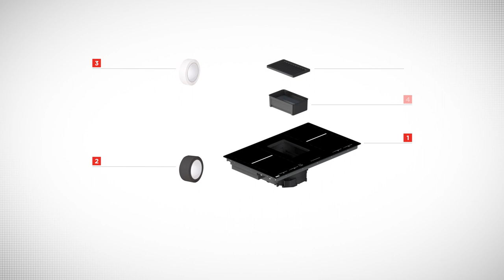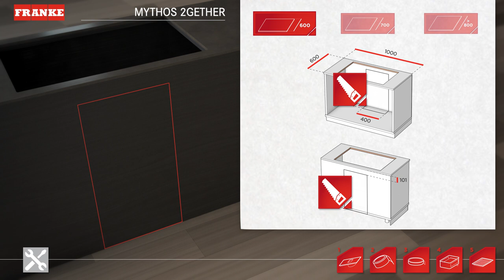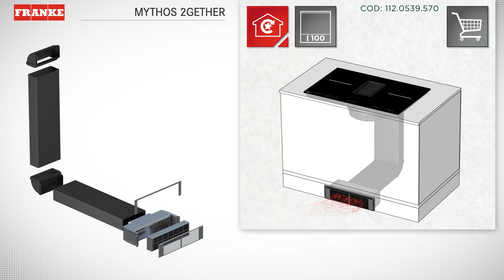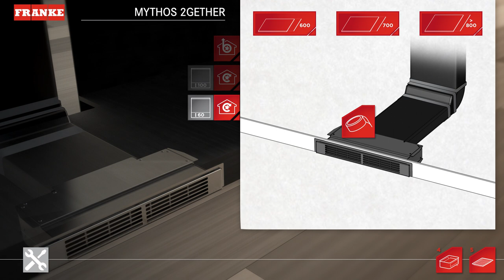Franke Hob Integrated Hood Mythos 2gether - Installation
In this video you can find out how easy it is to install the new Franke Hob Integrated Hood Mythos 2gether into your kitchen furniture.

A wonderful cooking liaison: The new Mythos 2gether is a high-level combination of hob and hood. The very powerful hood is seamlessly integrated into the hob. It is designed to perfectly match the hob and is situated at the rear in the centre part of the hob area. As a result, pots and pans can be moved freely on the surface of the hob and hood without having to lift them. Thanks to its small motor, Mythos 2gether allows a lot of storage space in the cabinet underneath.

Whenever the hob is in use, the hood automatically switches on and delivers the exact suction power needed. Thanks to its cast-iron grid, the hood is highly durable and heat-resistant: hot pans can be safely placed on it without damaging the material. Its clever construction makes it very easy to clean. The filter can simply be removed to be quickly cleaned in the dishwasher. With its numerous benefits, the new product is an ideal addition to the Mythos family.